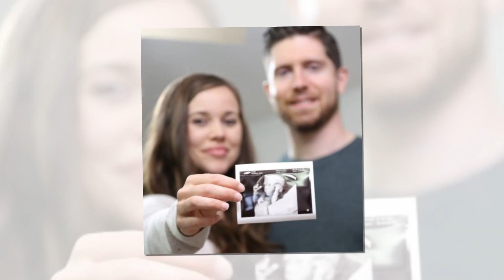Here's 🍏 Why Fans Think She's Pregnant With Baby #5! 😧 Jessa Duggar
Pregnancy rumors are much pretty a constant in the lives of the Duggar women. And with how frequently those rumors turn out to be true, it's hard not to see why are fans always on the lookout for signs that there's another "little blessing" on the way. As is Duggar customary, women usually keep their pregnancies under wraps until at least the beginning of their second trimester. And with the family keeping a lower profile light in of recent scandals, the daughters of Jim somet Bob"